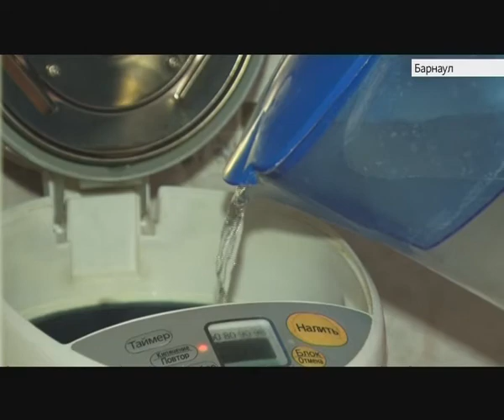Жители посёлка Авиатор недовольны качеством воды